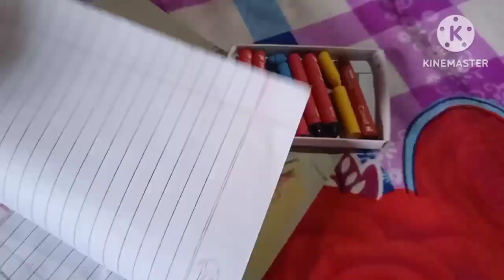আজ মেয়ে ড্রয়িং করল। মেয়ে রিলস শুট করল। বাইক টা 🙆 খারাপ হয়ে গেল 😂😅🤣😅।